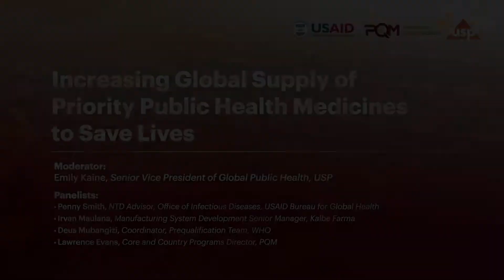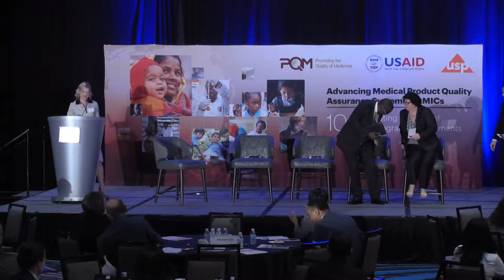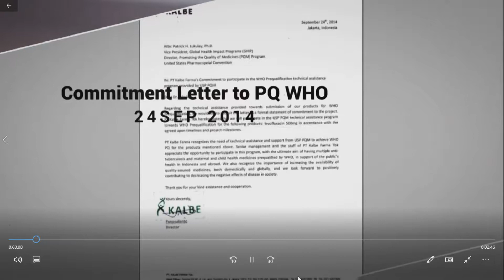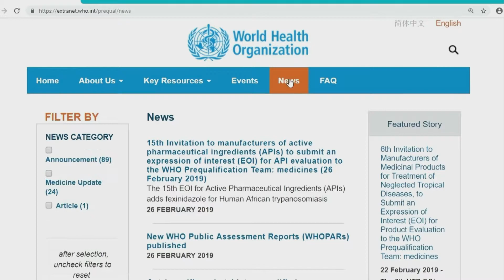Increasing Global Supply of Priority Public Health Medicines to Save Lives | PQM Closeout Workshop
Promoting the Quality of Medicines (PQM) Program Closeout Workshop: Panel Discussion—Increasing Global Supply of Priority Public Health Medicines to Save Lives. Learn more about PQM, a program funded by USAID and implemented by USP